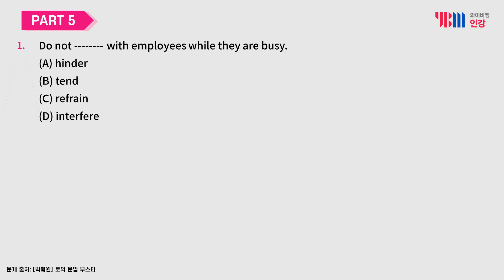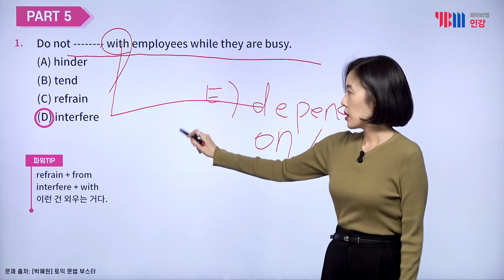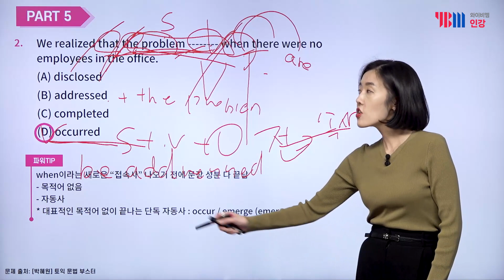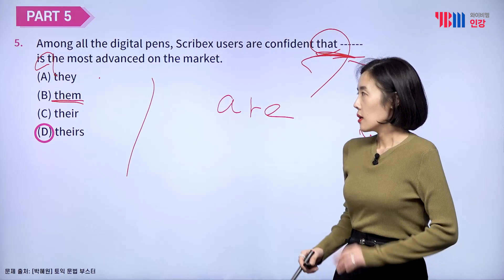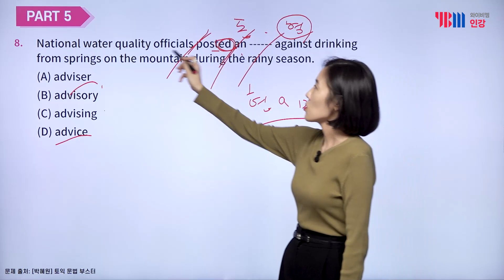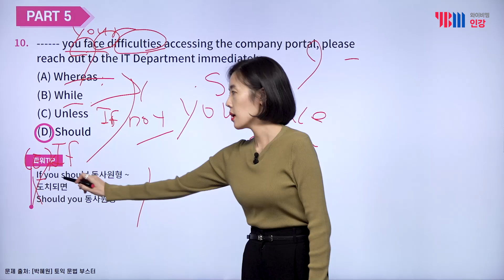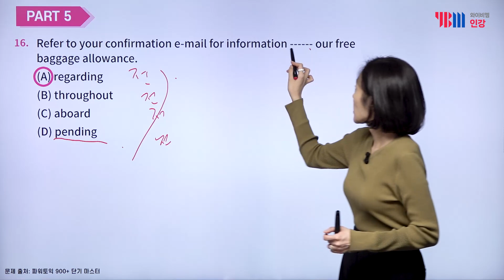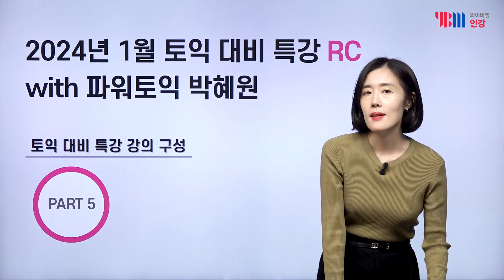[YBM 토익인강] 2024년 1월 토익대비특강 RC_박혜원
YBM 파워토익 박혜원 강사가 공개하는 24년 1월 토익 RC 전략!

[PART 5]
1) 요즘 토익은 어려우므로, 쉬운 문법 적립을 천천히 할 시간이 없다.
2) 문법 용어를 많이 안다고 해서 정답을 고르는 방법도 잘 아는 게 아니다.
3) What을 의문사, 의문대명사, 관계대명사 ~ 이렇게 암기하는 것보단, “앞에 명사 있으면 싫어하는 애”,
   “완벽한 문장이 앞뒤로 있으면 싫어하는 애”로 암기하는 것이 더 고수로 갈 수 있는 방법이다.
4) 기초적인 문법 중에 토익에 나오는 형태는 한정적이다.
5) 오답 정리를 올바르게 하고, 토익형 어휘 (전치사, 연어) 암기를 반드시 늘려야 한다.
6) 대표적인 자/타동사는 암기하고 구별하는 연습은 필수이다.
 - 목적어 없이 끝나는 단독 자동사 : occur / emerge (as)
 - 타동사여도 징검다리 구조 (A 전치사 B)는 외워두자 : part A with B
7) 동사가 몇 개인지 먼저 파악한 후, 2개라면 기본 접속사 기능을 하는 것부터 찾아야 한다.

♥박혜원 1월 토익 대비특강 영상 보고, 수강후기 남기자♥

BEST 특강 수강후기를 남겨주시는 10명에게,
[박혜원] 토익 문법 부스터 무료 수강권을 선물로 드립니다!

이벤트 기간 : 23년 12월 25일(월) ~ 24년 1월 28일(일)
수강권 지급 : 24년 1월 31일(수)